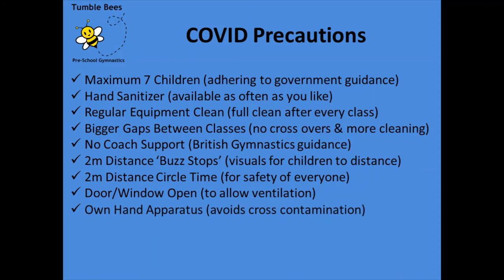COVID Precautions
Our COVID precautions we are putting into classes as of 27 July 2020.